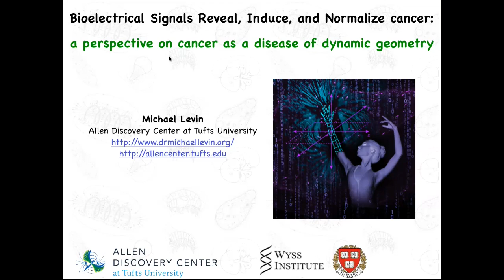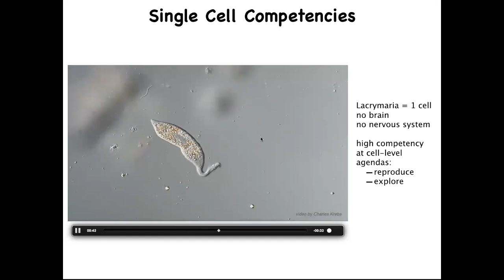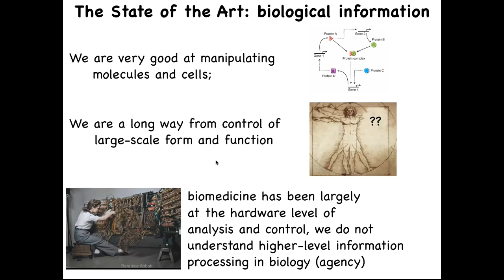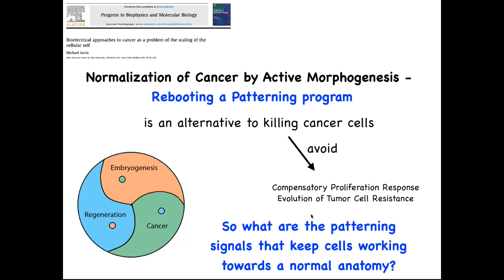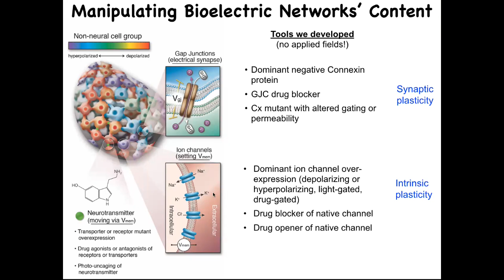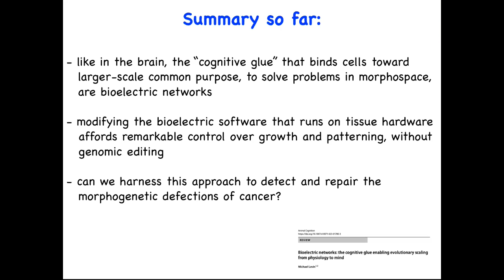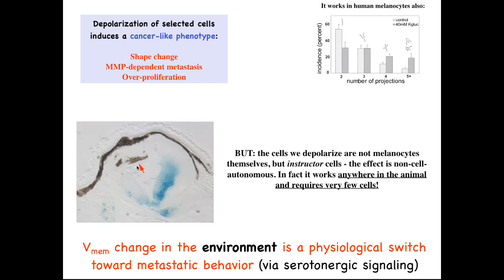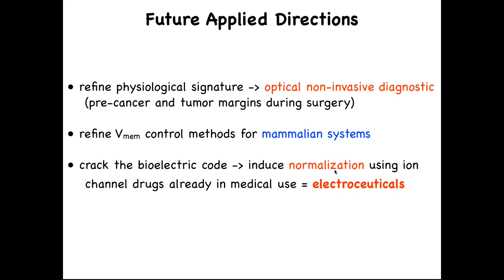Bioelectrical signals reveal, induce, and normalize cancer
This is a ~1 hour talk by Mike Levin on the bioelectrics of cancer as a breakdown of multicellularity and collective intelligence of morphogenesis.

The full title is: "Bioelectrical signals reveal, induce, and normalize cancer: a perspective on cancer as a disease of dynamic geometry"